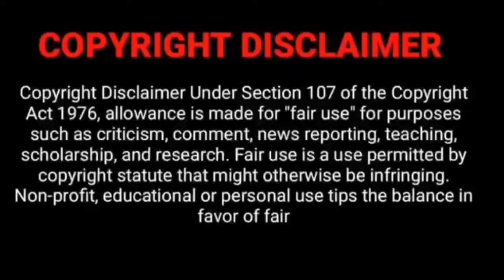Bhammu ने Kiya Comments Off, Exposed होगा बहुत जल्दी⚠️LakhneetVlogs@snappygirls02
‎@LakhneetVlogs  Neetu ने क्यो किया Family Ko Unfollow❓Bhammu को भड़काने की कोशिश 😡 ‎@snappygirls02

 Anshu से छुपाया ‎@snappygirls02

‎@LakhneetVlogs  The Rott Owner Jerry 💔 नही रहा Update Video 🥹🥹 ‎@snappygirls02

‎@LakhneetVlogs  Sapna की वजह से Anshu Ki Vlogging बंद 😓सास ससुर के पास कौन लडकी गई ‎@snappygirls02

‎@LakhneetVlogs  Sapna ने तोड़ी उम्मीद 💔 इतना झूठ कैसे बोल सकती है 😓❓ ‎@snappygirls02

‎@LakhneetVlogs  Sapna की सास की तबीयत बिगड़ी 😳❓ Trending Vlog Delete kyu किया 😡‎@snappygirls02

‎@LakhneetVlogs  Sapna ने इतनी बड़ी गलती कैसे करी 😳❓ Public ने क्या क्या बोल दिया 😱 ‎@snappygirls02

‎@LakhneetVlogs  Sapna पर गंदे आरोप, Anshu के School तक पहुंच गए और मुझे डरा दोगे ❓‎@snappygirls02

‎@LakhneetVlogs  Sapna ने क्यो दिखाए झूठे Vlogs 😔 Anshu  के Comment पर इतनी Hate 😳‎@snappygirls02

‎@LakhneetVlogs  Sapna के रिश्तेदारों की पोल खोलते हैं  Sapna नागिन कहने की हिम्मत ‎@snappygirls02

‎@LakhneetVlogs  Sapna के खिलाफ किया Anshu को 😱❓सास ससुर Vlog मे ,Shift कब हो रहे ‎@snappygirls02

‎@LakhneetVlogs  Sapna के मायके से क्यों चिड़ते गालियां देते थे 🥹Akhbar मे छपी खबर ‎@snappygirls02

‎@LakhneetVlogs  Sapna की तीसरी शादी को लेकर कान किसने भरे 🤬, Anshu आयेगी वापस ❓ ‎@snappygirls02

‎@LakhneetVlogs  Sapna के साथ बड़ी चाल🥹हिस्सा नहीं देंगे , मथुरा घर किसी और का हुआ💔‎@snappygirls02

‎@LakhneetVlogs  Sapna को मरने तक मजबूर कर दिया, बेशर्म आदमी औरत है ये 😡😡 ‎@snappygirls02

‎@LakhneetVlogs  Sapna को बहला फुसलाकर सब कुछ छीन लिया 😱 बच्चे वंश नही है नमूने 🥹 ‎@snappygirls02

‎@LakhneetVlogs  Sapna जैसी औरतों को Blackmail करते हैं ये मिया बीवी😡😡❌ इंसाफ मिलेगा‎@snappygirls02 @nidhikiduniya

‎@LakhneetVlogs  Sapna के साथ भाई बहन का रिश्ता पर सवाल 😡Sapna की ऊंगली बराबर नही हो‎@snappygirls02

‎@LakhneetVlogs  Sapna ke संस्कार और चरित्र पर सवाल❓ मुंह बोले भाई को जानते नही आप ‎@snappygirls02

‎@LakhneetVlogs  Sapna का रात भर रो कर बुरा हाल 💔Sapna ने दी बद्दुआ कौन है वो इंसान😡‎@snappygirls02

lakhneet family vlog
lakhneet New vlog
lakhan Rawat vlog
lakhneet vlog channel
lakhneet latest vlog
lakhan Rawat Controversy
neetu bisht vlogs
lakhan
lakhneet vlogs
lakhneet vlog
lakhneet vlogs wedding,
lakhneet controversy with family,
lakhneet and neetu,
lakhneet controversy
kirti rawat and sandy controversy
sandy and kirti rawat controversy
neetu bisht,